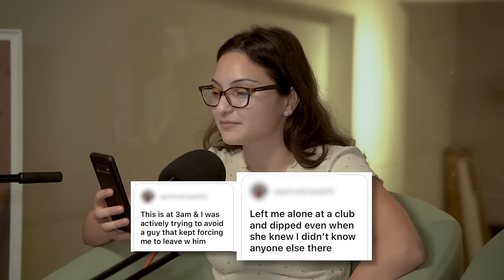He BROKE the BRO-CODE!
Chapters:
00:00 Intro
00:58 Breaking The Bro Code
03:26 Snitching
06:18 Dating Your Friend’s Ex Crush
11:27 Avoiding Your Friend
12:48 Worst Things We’ve Done To Friends
21:27 Honourable Mentions
23:47 Becoming Cupid
24:46 The Opportunity Of A Lifetime
27:16 Gifts For Intellectuals
29:35 Surprise Visits
31:11 Making Out With Your Bestfriend's SO
31:50 Best Things We’ve Done For Friends
35:35 Hinge Boy Over Bestie’s Bday
36:15 Pity Makeout
37:35 Being Selfish
42:55 Going After Your Friend’s Crushes
43:39 Mocking Your Friend’s Relationship
48:56 No One Wants To Be Your Friend
51:02 Speed Round
01:01:57 Making Friends In Your 20s